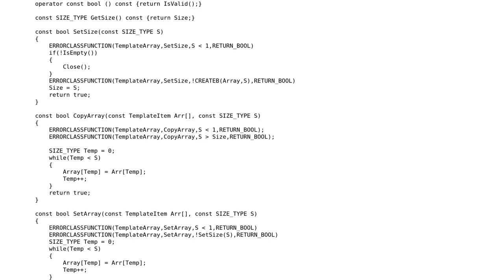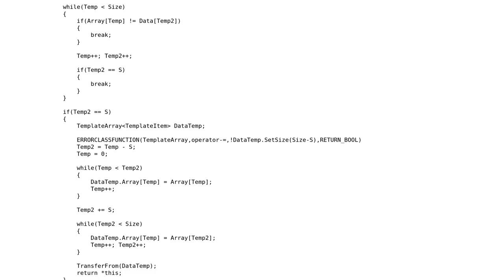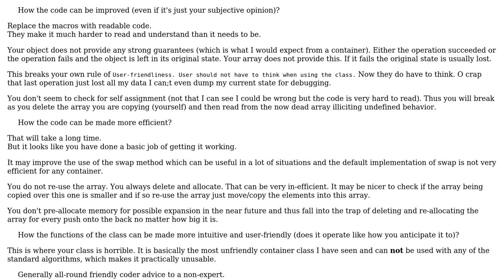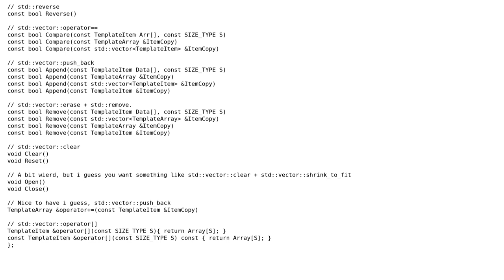Code Review: C++ TemplateClass (2 Solutions!!)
Code Review: C++ TemplateClass

With thanks & praise to God, and with thanks to the many people who have made this project possible! | Content (except music & images) licensed under CC BY-SA | Music | Images & others | With thanks to user SSight3 user ronag user Martin York user Jamal and the Stack Exchange Network Trademarks are property of their respective owners. You are responsible for your own actions.